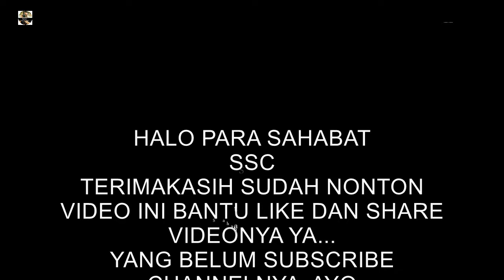Pa'Gellu' Tarian Suku Toraja Dirantau || Wedding Emil+Kevin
Pa'Gellu Tarian Suku Toraja Dirantau dari Sanggar Pelangi di Wedding Emilia Ada' Galla S.Kom dan Fiktorius Kevin S.T di Restoran Fajar Kendari, Sulawesi tenggara, Indonesia.

Tari Pa'gellu adalah suatu karya seni tari tradisional suku Toraja  yang sejak dahulu dilakukan oleh gadis-gadis berjumlah 5 orang dengan iringan gendang, untuk upacara-upacara Rambu Tuka? (syukuran panen, rumah ada yang baru dibangun), pesta perkawinan, penyambutan tamu-tamu agung dan pesta-pesta lainnya.

Terimakasih.
By. Anak Pelosok
Lembang Simbuang
Kecamatan Simbuang
Tana Toraja.